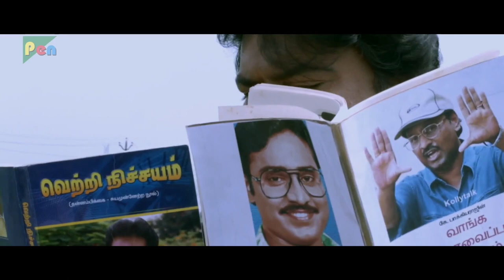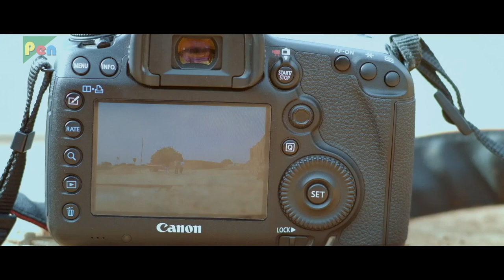IMAANDAAR HAI, Athiradi Super Hit Hindi Dubbed Movie | Mansoor Ali Khan & Moumita Choudhury | PART 5